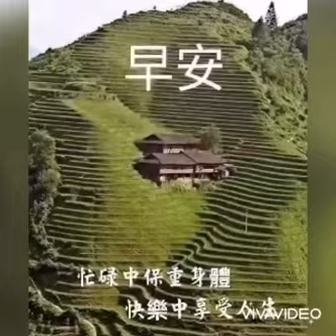【anneleefm】 8.06am to 11.39am 21.03.2022 今天是世界森林日，萌动的绿色是地球的脉搏。从保护一棵树，节约一张纸开始，让我们一起保护森林，保护地球之肺。